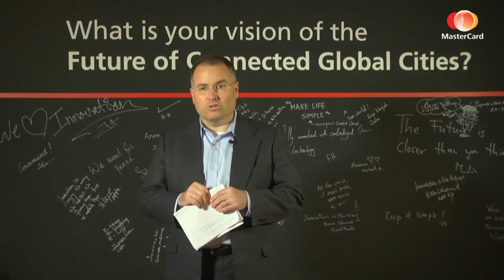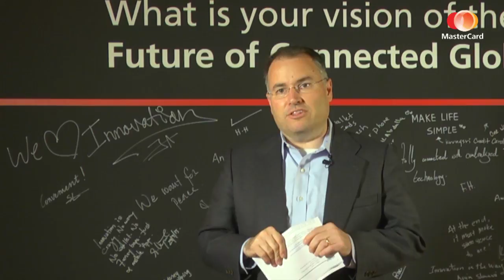To Make Cities Better, and To Make Better Cities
Cities matter. Because they’re the cornerstone for much of everyday life around the world. MasterCard is contributing to an unprecedented global dialogue on the topic of global, connected cities.. Carlos Menendez, Executive Director for International Markets at MasterCard explains in this video how MasterCard is shaping the way cities grow and how new cities are built.

Check out our Digital Press Kit for more Innovation Forum content